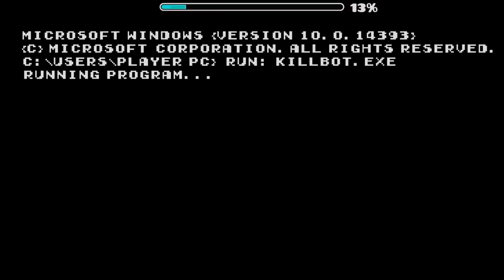Level Spotlight #2 - Night Life, Innards, Black Blizzard and more!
Hey everyone! Welcome back to the second installment in my mini series, the Level Spotlight show! In todays episode, I take a look at 5 more levels that I want to talk about in-depth; I did my best to improve upon the last one and expand my ideas, so I hope it shows! Sorry about the delay on this video, I know I usually upload on Saturday/Sunday, and if you want more info on why the video was delayed, you can check out the posts on my community tab. Anyway, I hope you guys enjoy!